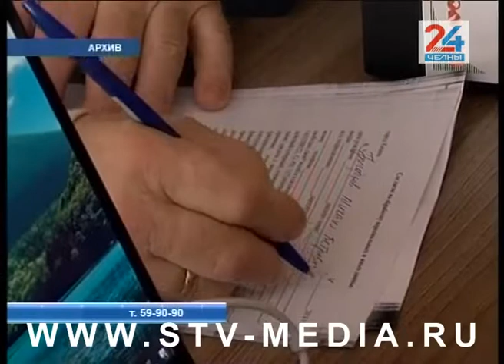Коротко и ясно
Минздрав России планирует ввести ответственность для медицинских работников за призывы к отказу от прививок. В качестве наказания медикам предлагается объявлять выговоры или в принудительном порядке направлять их на повышение квалификации в области вакцинации.